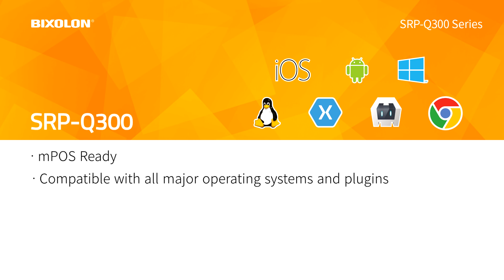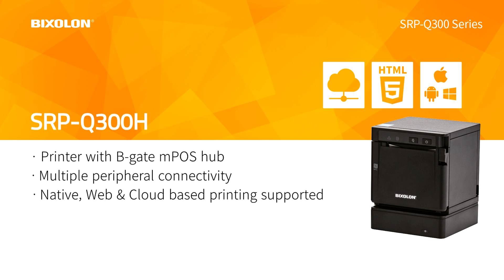Discover a Simplified mPOS Solution, BIXOLON SRP-Q300 Series_V2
3 inch Thermal Desktop mPOS Printer